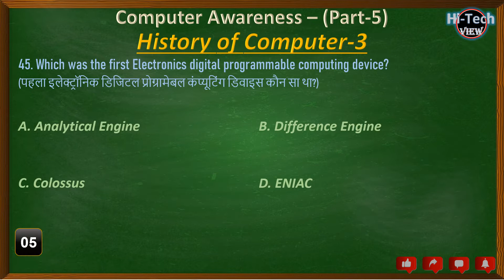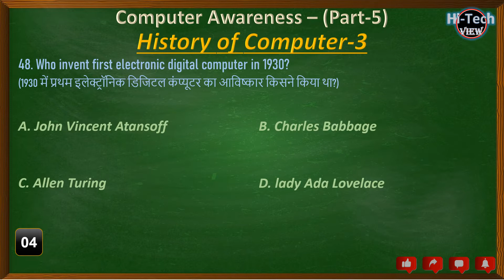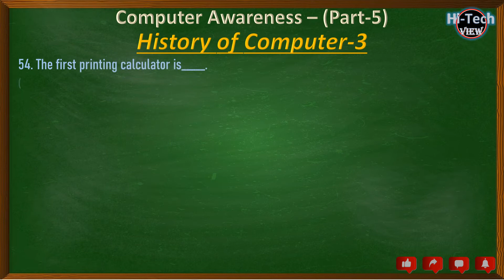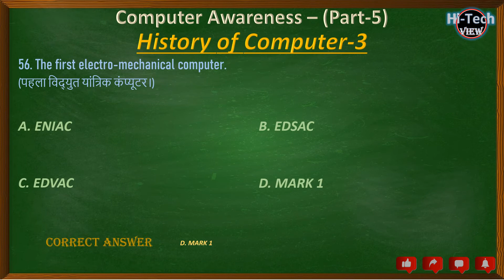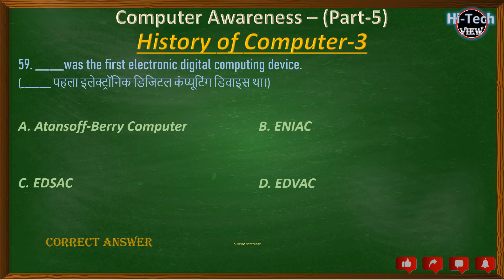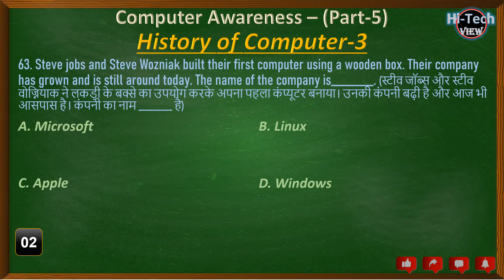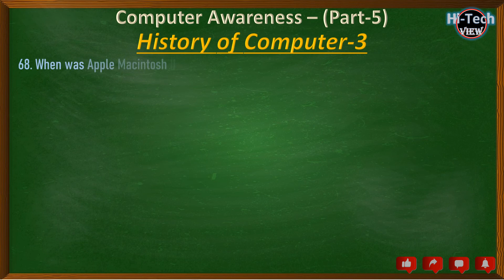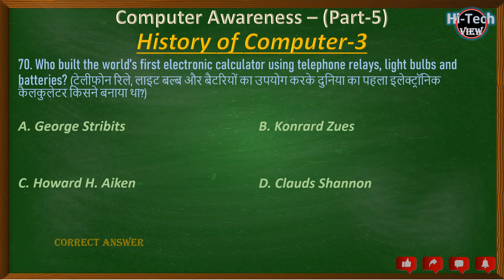Computer MCQ | History of Computer MCQs | Computer Awareness | By Rajesh Guleria | Part - 3/3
About us:
Hello Friends, Welcome to Hi-Tech View with Rajesh Guleria your best solution for all Competitive Exams preparation. Here you will gain entire knowledge about the Computer knowledge in MCQs form which is best suited for all types of exams.
computer mcq,
computer awareness mcq,
mcq,
computer mcq in hindi,
computer history mcq,
computer history mcq question,
computer for joa it,
important computer knowledge questions,
important computer history questions for competitive exams,
computer for bank exam,
computer for beginners,
hi tech view
important computer mcq,
computer for ntpc exam,
computer mcq for joa it,
hitech view